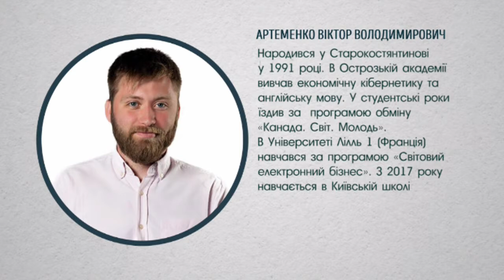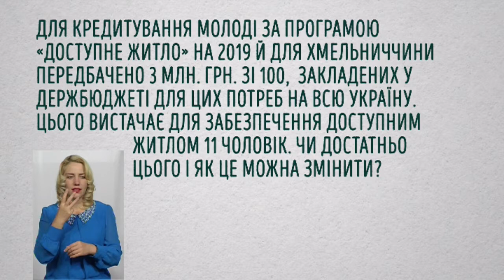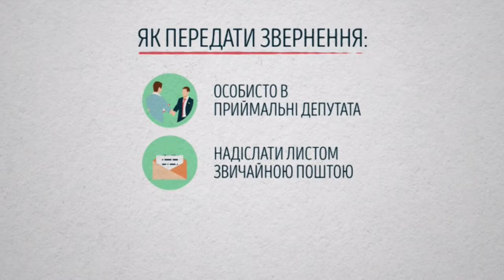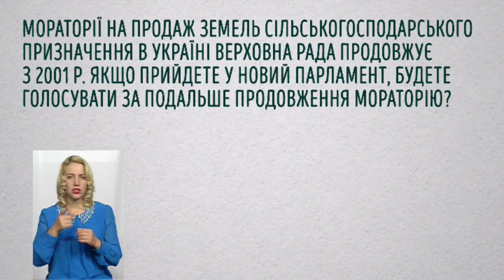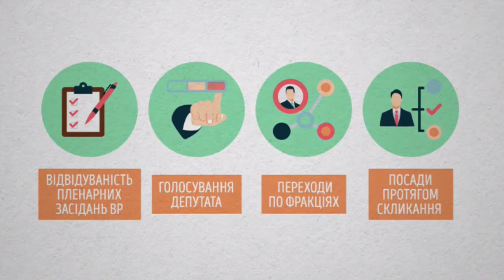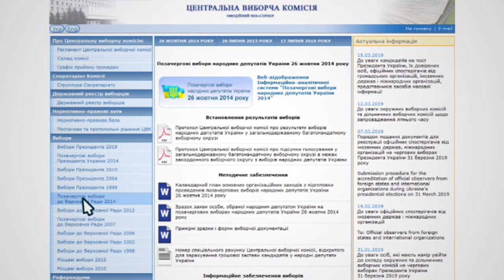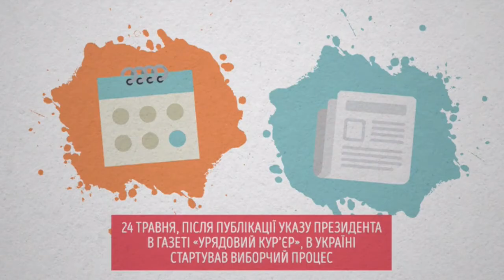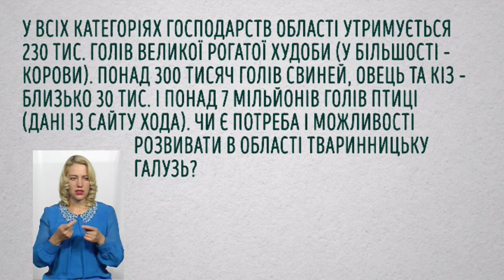Кандидати в депутати по191 виборчому округу | Виборчий округ. Співбесіда. 11.07.2019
11 днів залишилось до виборів у Верховну раду України. Продовжуємо публічні співбесіди із кандидатами у народні депутати по мажоритарних округах Хмельниччини. В програмі "Виборчий Округ.Співбесіда" з’ясовували наскільки розуміються на проблемах Хмельницького і обізнані з депутатськими компетенціями претенденти на парламентські крісла по 191 округу (Віньковецький, Деражнянський, Летичівський, Старокостянтинівський та Старосинявський райони). На співбесіду прийшли: Артеменко Віктор Володимирович («Голос»), Бойко Михайло Дмитрович (самовисуванець), Дубовик Олег Віталійович (самовисуванець) та Кравчук Юрій Миколайович (Всеукраїнське об’єднання «Свобода»).